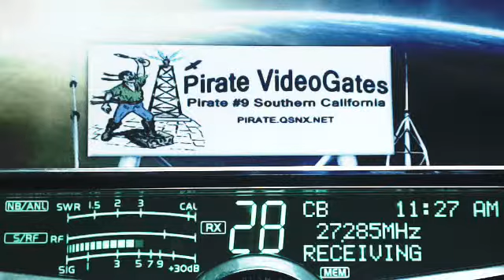RevDrSchumaker TN, 29 So CA, 425 LA, 84 SmootheOperator TN